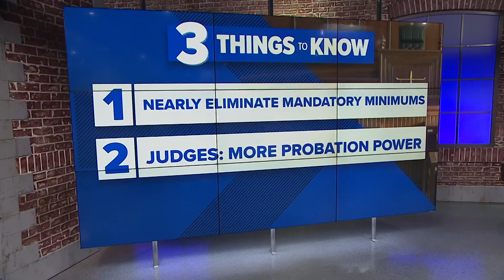DC Council moving forward with sweeping changes to the criminal code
The DC Council passed the revised criminal code act.